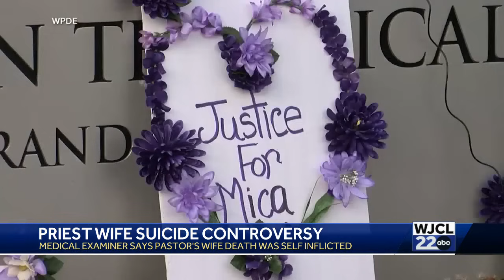Cause of death revealed of South Carolina pastor's wife